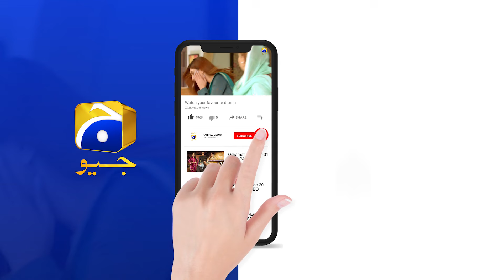Dour - Episode 19 - [Eng Sub] - 7th September 2021 - HAR PAL GEO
Written by: Saji Gul
Directed by: Mazhar Moin
Produced by: Abdullah Kadwani & Asad Qureshi
Production House: 7th Sky Entertainment

Cast:

Azfar Rehman
Hina Altaf
Ali Abbas
Sania Saeed
Adla Khan
Hania Ahmed
Emaan Ahmed
Iffat Omar
Haris Waheed
Saleem Mairaj
Nayyar Ejaz
Mizna Waqas
Nataliya
Hameedullah Khan
Musazam Shah
Musazam Shah
Meesam Naqvi
Fazila Qazi
Javed